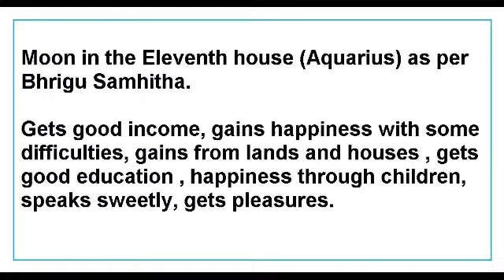Moon in the Eleventh House for Aries Ascendant as per Bhrigu Samhita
This Video talks about Moon in the Eleventh House for Aries Ascendant as per Bhrigu Samhita.
This is applicable to Aries Ascendant only.